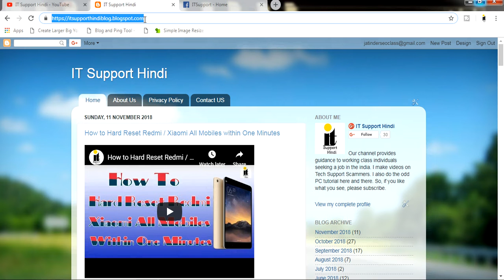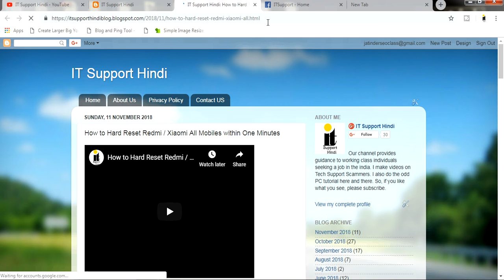URL Shortener Websites - How to make URL Shortener Websites / Sites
Hello Friends, es video me hum apko websites or kis be URL ko short kis tera kr sakti hai.